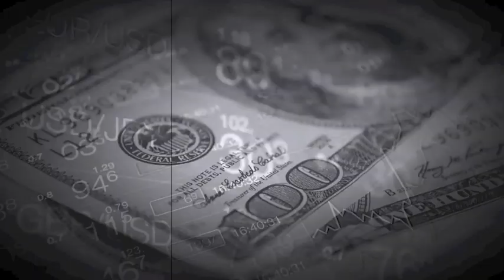Four Things The Devil Wants For Your Life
Track - Four Things The Devil Wants For Your Life